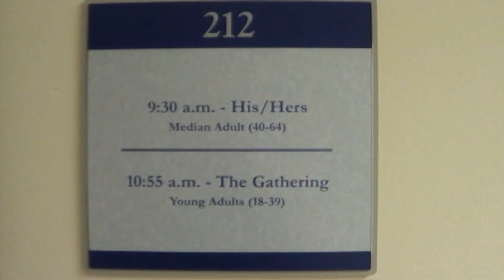Serve Commercial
Shown during Easter 2013